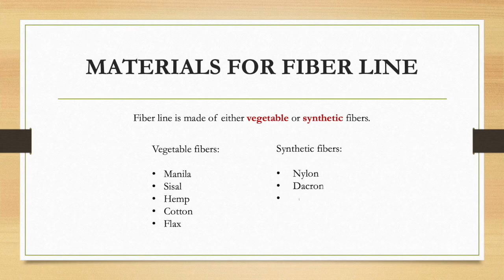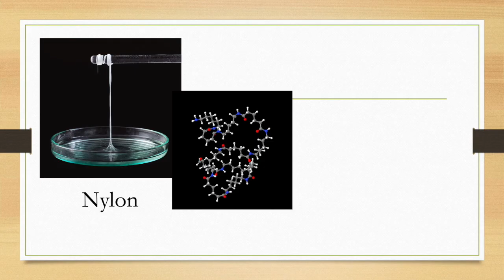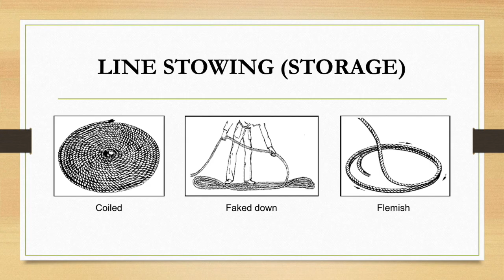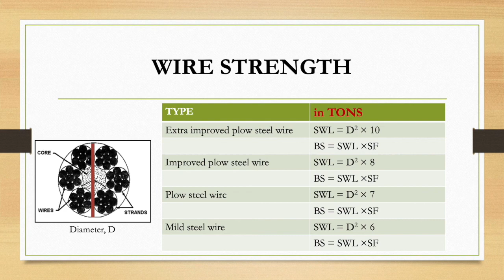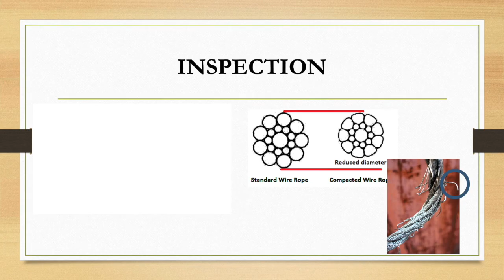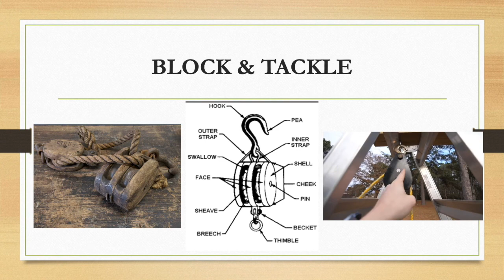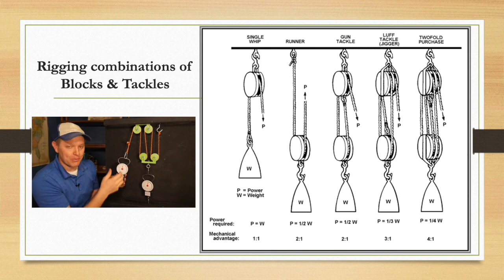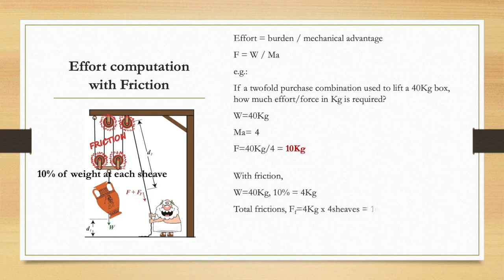Seamanship - Line with Block & Tackle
Practical Seamanship Ch.3

Intro - 0:00
Natural Fiber - 0:20
Synthetic Fiber - 1:38
Fiber Construction - 1:53
Fiber Strength - 2:48
Line Stowage - 3:32
Wire Rope - 3:45
Wire Inspection - 4:52
Block & Tackle - 5:56
Block Types & Riggings - 6:42
Tackles - 7:44
Mechanical Advantage - 8:02
Compute Force - 8:15

Thanks to @SmarterEveryDay for useful clips